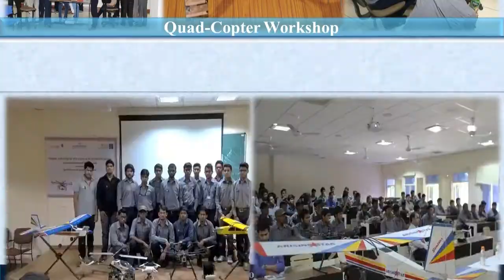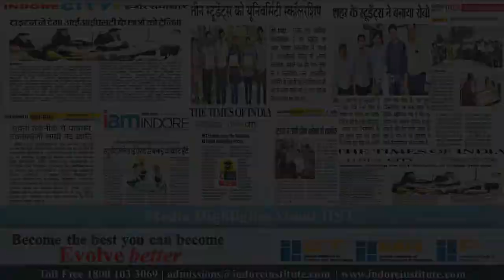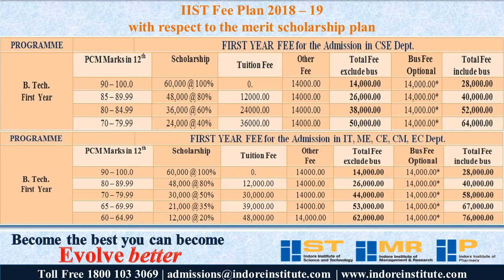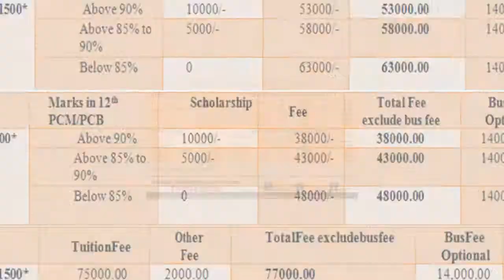IIST IIP IIMR MP4